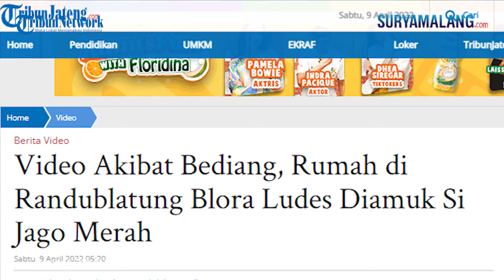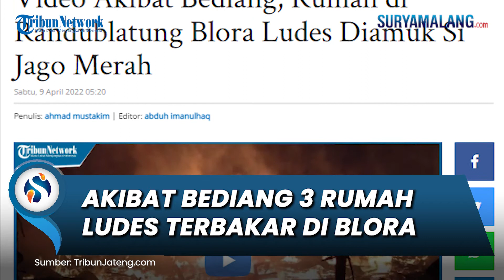3 Rumah Warga di Randublatung Blora Ludes Terbakar, Kerugian Capai Rp 300 Juta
SURYAMALANG.COM, BLORA – Berikut ini video akibat bediang, rumah di Randublatung Blora ludes diamuk si jago merah.

Diduga karena bediang (obat nyamuk untuk sapi, red) sebanyak 3 rumah di Dukuh Peting Desa Kutukan Kecamatan Randublatung Kabupaten Blora ludes diamuk si jago merah.

Warga Dukuh Peting, Desa Kutukan, Muryono menceritakan kronologis terjadi sekira pukul 18.30 WIB menjelang Sholat Tarawih.

“Penyebab kebakaran diduga dari ‘bediang’ sapi,” ucapnya saat dikonfirmasi lewat selular, Jumat (8/4/2022).

Rumah tersebut milik Suwandi warga setempat.

Dikatakannya, unit mobil Damkar dari Blora datang sampai lokasi sekira pukul 19.30 WIB.

“Kerugian kurang lebih Rp 300 juta. Karena ada 3 rumah sekaligus yang terbakar dan milik satu keluarga Suwandi,” ungkapnya.

"Termasuk isi rumah juga ikut, beberapa sapi, dan beberapa ton gabah/beras," imbuhnya.

Sementara itu, Agung Tri, Ketua Tim Reaksi Cepat Badan Penanggulangan Bencana Daerah (TRC BPBD) Kabupaten Blora, mengungkapkan kronologi awal diduga dari bediang.

"Satu rumah milik korban terbakar habis dan satu rumah rusak ringan,Team Water Suplay TRC BPBD Blora meluncur ke lokasi membantu proses pemadaman," ucapnya.

Tim TRC BPBD Blora juga melaksanakan asesment dan pendataan serta berkoordinasi dengan lintas terkait untuk rencana tindak lanjut.

"Armada yang dikerahkan ke lokasi 1 unit watersuplay BPBD Blora, 1 unit watersuplay Damkar satpol PP Blora dan 3 Unit Damkar satpol PP Blora," terangnya.

Pihaknya mengimbau kepada warga untuk tetap waspada terhadap potensi kebakaran yang sering terjadi di wilayah Blora.

"Apalagi bulan ramadhan, warga diimbau untuk tetap waspada dan awas," pungkasnya. (*)

Artikel ini telah tayang di TribunJateng.com dengan judul Video Akibat Bediang, Rumah di Randublatung Blora Ludes Diamuk Si Jago Merah,